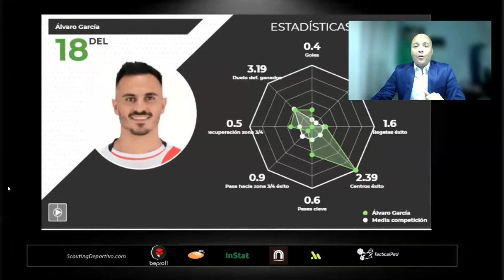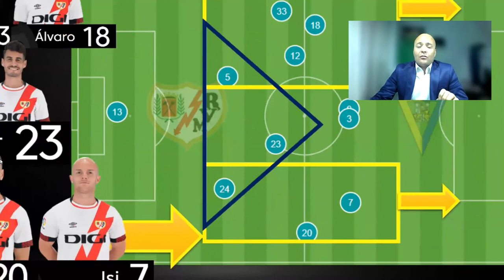📺 InformeBotello de Alvaro García Temporada 21 22